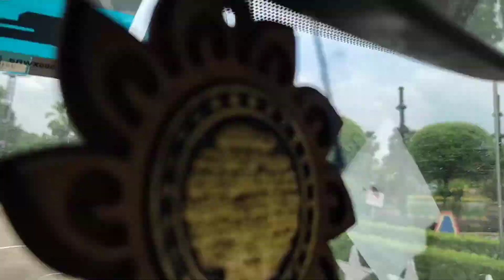Shopnopuri Dinajpur, Bangladesh (part 1)